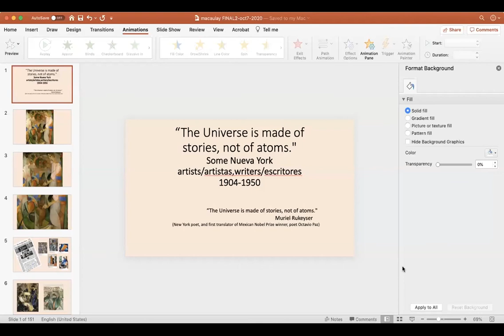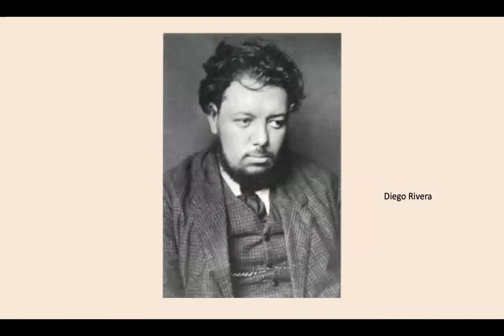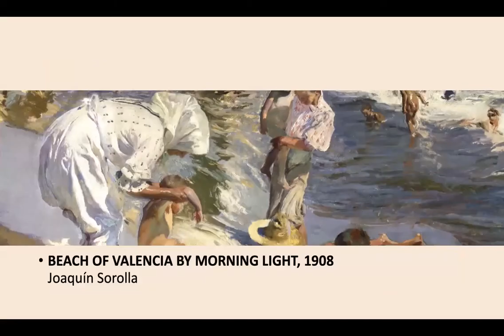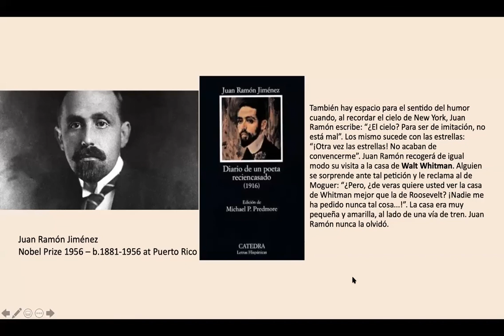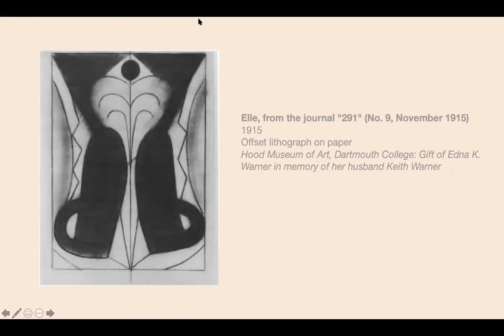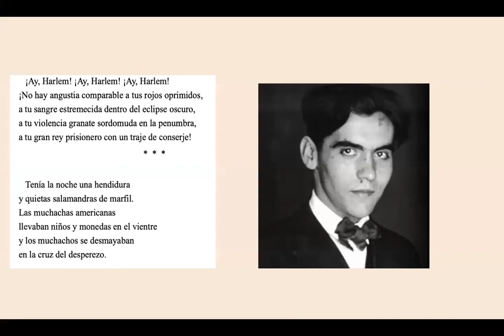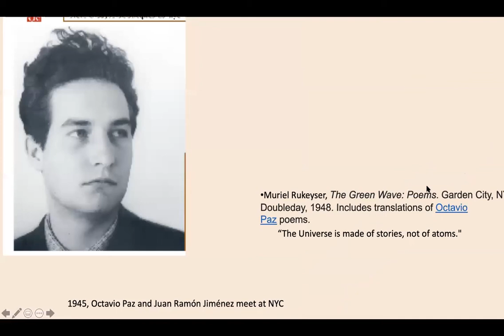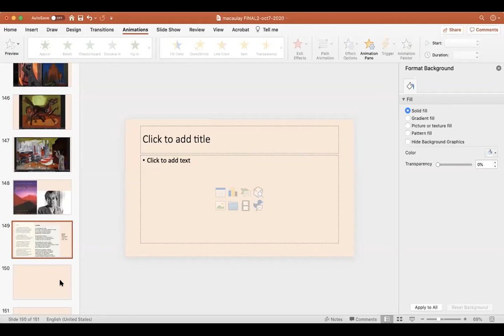Carmen Boullosa: Latinx on the Town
In this special talk for Macaulay Seminar 1 students, author, artist, and Macaulay Distinguished Lecturer Carmen Boullosa will discuss Spanish-Speaking artists and authors in New York City, 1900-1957.